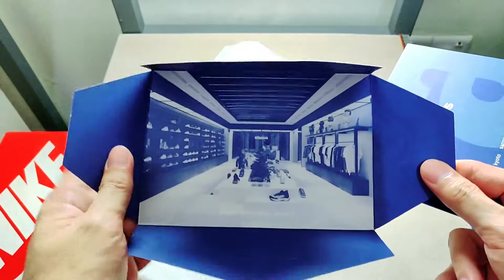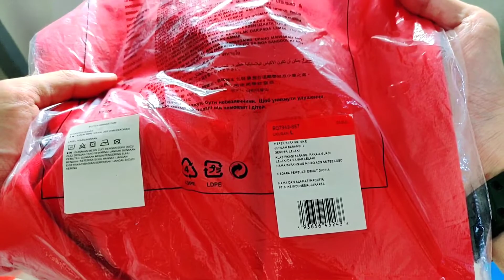UNBOXING NIKE ACG T-SHIRT FROM ATMOS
DGLtalk | UNBOXING

Di video ini saya akan unboxing t-shirt NIKE ACG dari Atmos.

Dan saya juga akan menunjukkan how it looks on me.

Bagi teman-teman yang mau ikut giveaway silahkan nonton videonya di link berikut ini:

Measurement:
183cm
78kg
L - XL
33-34
US 11 / 29cm